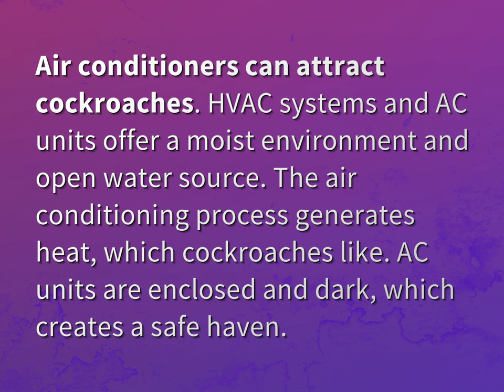Do roaches like air conditioning?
James Webb (2022, August 6.) Do roaches like air conditioning?
    WHYS.video